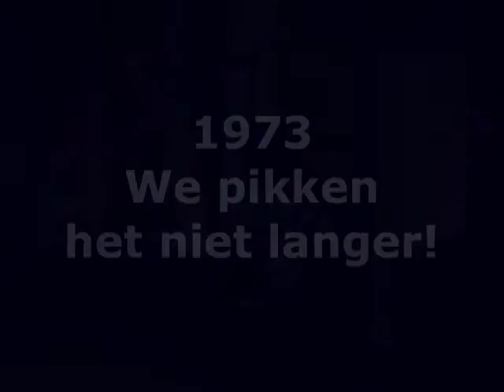1973 Vakbondsman met Internationale- Ab Gietelink & Theater Nomade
Vakbondsman spreekt het actievolk toe en zingt de Internationale.
Een scene uit de voorstelling 'Neerlands Trots in Barre Tijden 2'  Solovoorstelling door Ab Gietelink met medewerking van Gerauschmacher Rop Severien en Ludger Hurts